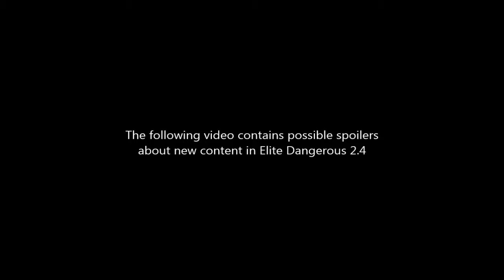The Return, part 1: Encountering the Unknown (Flight Assist: Off)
While minding my own business in the Pleiades sector, some new guys wanted to make acquaintance with me. This was my first time ever encountering them.